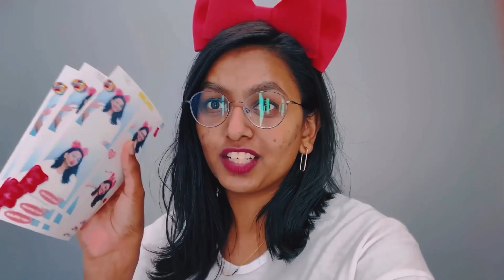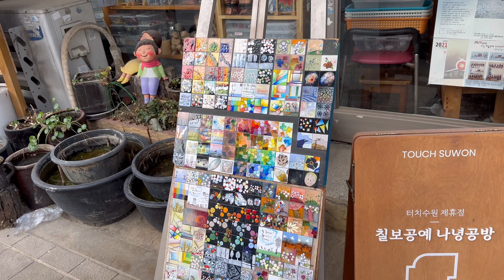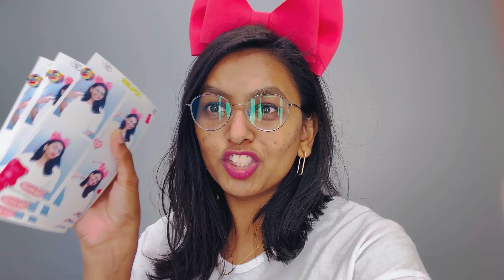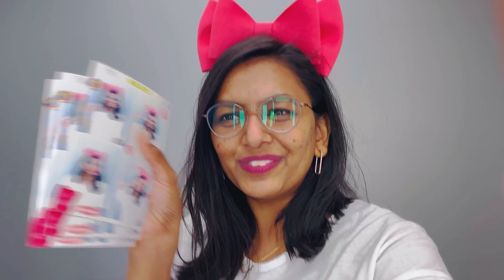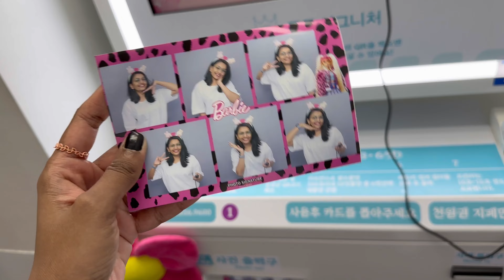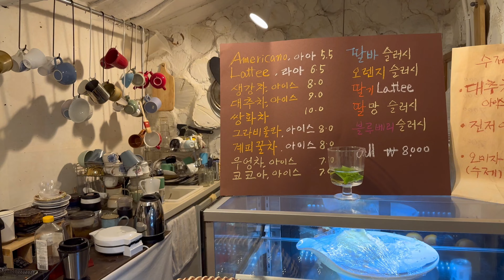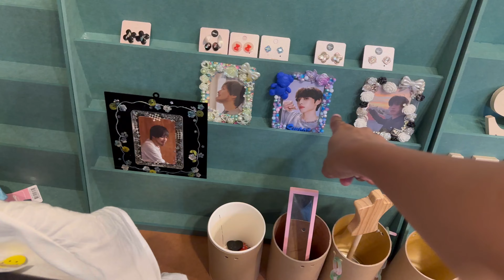🇰🇷🇮🇳New friendship in Korea🤩 | Street photo booths😍 | Korea vlog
Today I went to Hwaseong to explore vibrant cafes.
But eventually I went to photo booths which are so popular amongst Koreans as well as foreigners!
At the end I meet a Sweet Korean lady.

Watch us chatting about India and how we became friends in this video!

How we survive being vegetarian in Korea ?

Korean skin care and makeup

How I talk to Koreans ? With very little Korean I know

Street photo booths in Korea
How I became friends with Korean
Korean Indian friendship
Indian Korean friendship
Making Korean friend
Street, photo booth
Cafes in Korea
Cafe culture in Korea
Photo studios in Korea
Photo studios
Korean Lady
I made a Korean friend